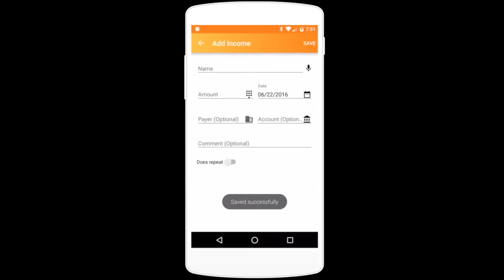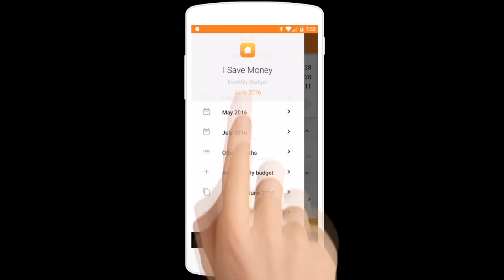iSaveMoney - Your ultimate FREE monthly budget app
Download iSaveMoney today and start getting in top of your expenses